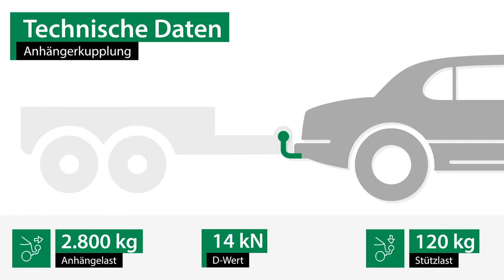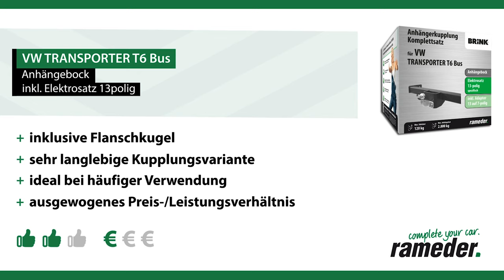Anhängerkupplung VW TRANSPORTER T6 Bus | Brink Komplettsatz + Montage von Rameder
►Anhängerkupplung + Elektrosatz + Montage | VW TRANSPORTER T6 Bus | Brink

Einbau, Montage und Produktvorstellung einer universal Anhängerkupplung inkl. E-Satz für den VW TRANSPORTER T6 Bus . Die vorgestellte AHK abnehmbar von Brink ist bei Rameder erhältlich Das Nachrüsten der Anhängevorrichtung kann optional in einem unserer bundesweit verteilten Montagepoints von uns übernommen werden

Warum sollte ich meine Anhängerkupplung für den VW TRANSPORTER T6 Bus bei Rameder kaufen?
+Bestpreis-Garantie
+Maximaler Kundenservice

Ist die Anhängerkupplung von Brink die richtige für meinen VW TRANSPORTER T6 Bus von VW?